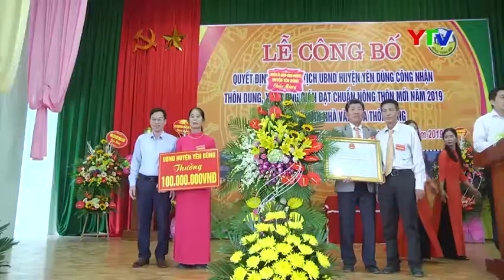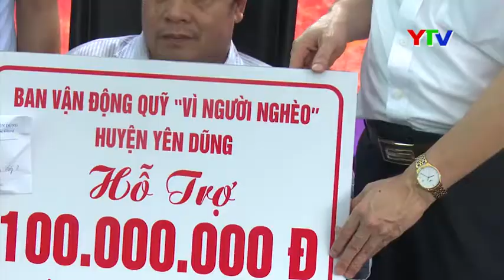Kinh tế - xã hội huyện Yên Dũng: Một năm nhìn lại